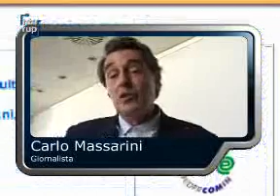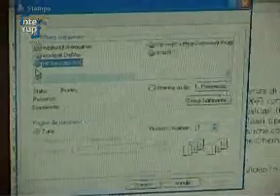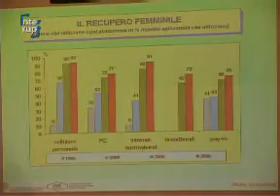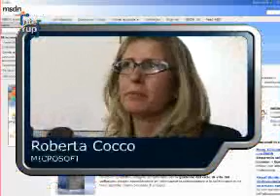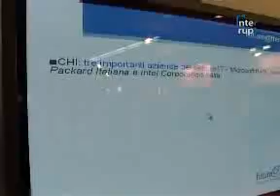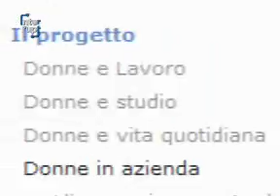STORY E family 2007